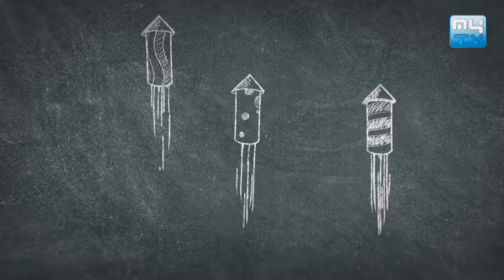ព្រះអង្គ គូ សុភាព ប្រធានបទ៖ "ស្រលាញ់ច្រើនទុក្ខក៏ច្រើន" Part 03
👉 តោះចុចមើល អាហារផ្លូវចិត្ត របស់ព្រះអង្គ គូ សុភាព មានអ្វីចង់អប់រំខ្លះ